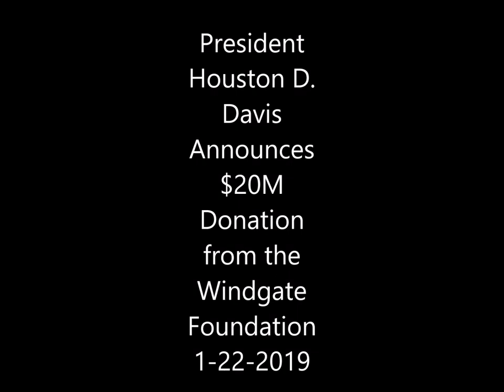President Houston D Davis Announces $20M Donation from the Windgate Foundation 1 22 2019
Please donate any amount to help me acquire better editing equipment and cameras by using this following